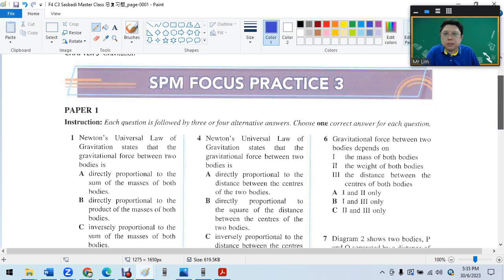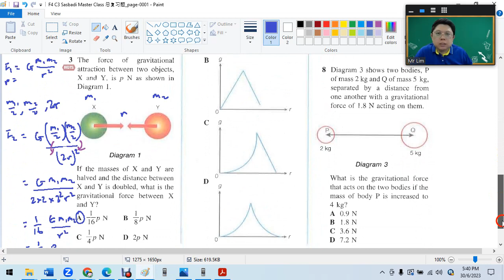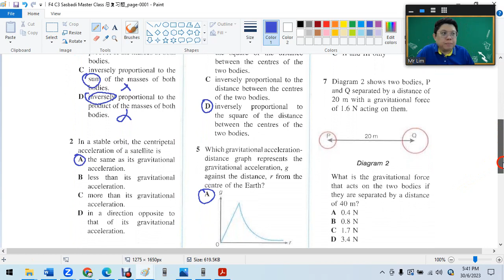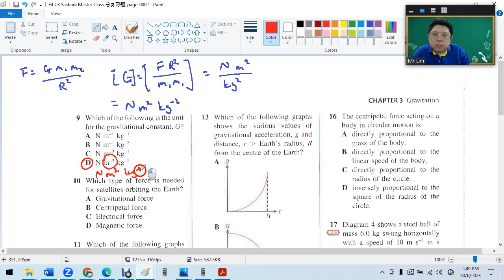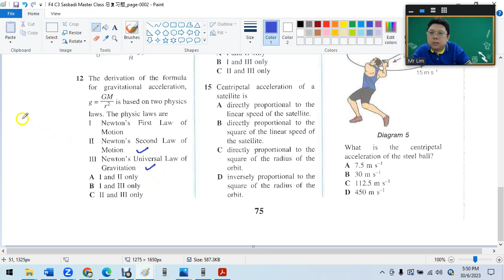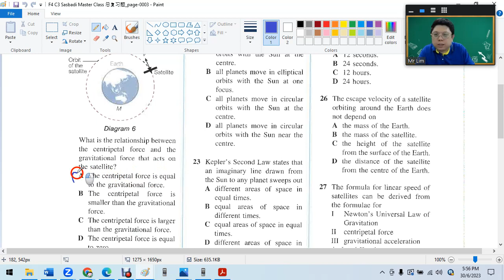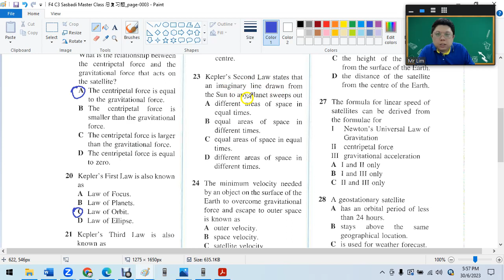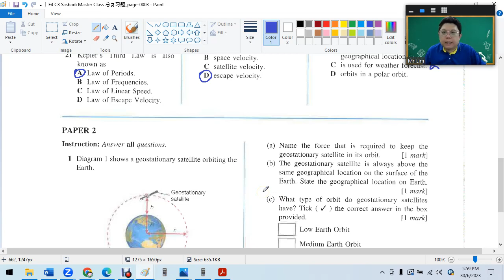F4 C3 Gravitation Sasbadi Master Class